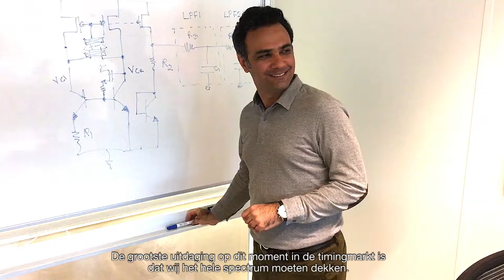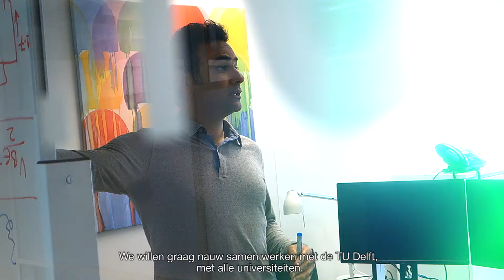SiTime's testimonial for establishing in greater Rotterdam - The Hague - Dutch subtitles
SiTime is active in the timing market and you can find their products in electronic devices such as  smartphones, wearables and tv’s. Kamran Souri, Manager of CMOS Design Engineering at SiTime motivates the choice for establishing in the Netherlands, the strong tie with the Delft University of Technology (TU Delft) and why Delft is the best location for SiTimes European office.

When you choose Delft as your business location, like SiTime, you get all the advantages of a unique delta region in the western part of the Netherlands, centred on the cities of Rotterdam and The Hague, strategically located at the gateway to Europe and with easy access to the Port of Rotterdam, Rotterdam The Hague Airport and Schiphol Airport.

Interested? Here are our top 10 reasons why to invest in the greater Rotterdam - The Hague region for more information.